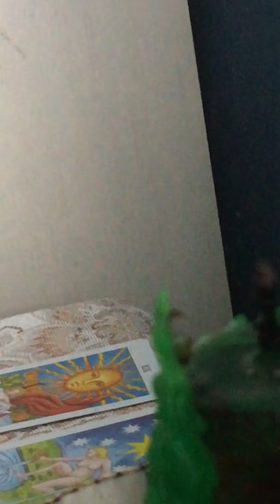Update on my 7 Knob Green Hoodoo money spell Day 2